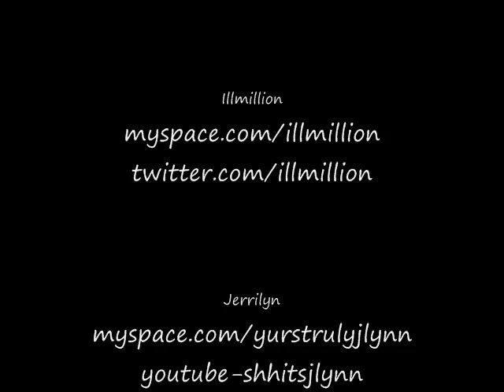Illmillion & Jerrilyn - See You Wrong